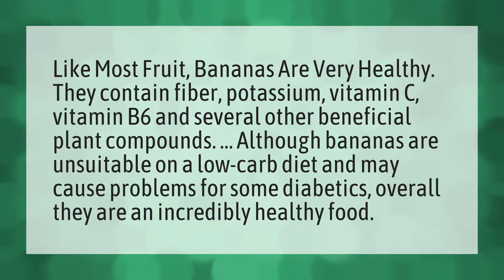What is bad about bananas?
Eat Orange Night • What is bad about bananas?